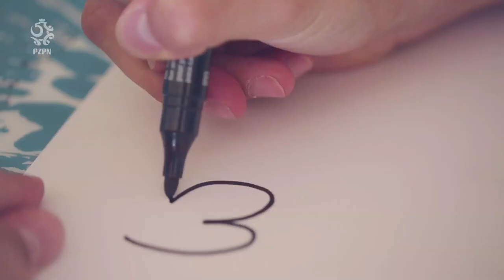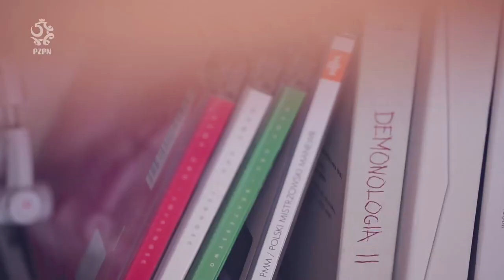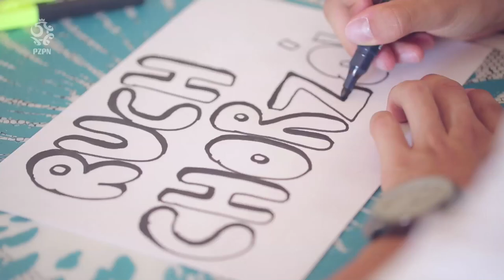Na murach Kawior, na boisku Lipski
Patryk Lipski, zawodnik Ruchu Chorzów i reprezentacji Polski do lat 21, opowiada przed kamerami Łączy nas piłka o swojej pasji do graffiti.